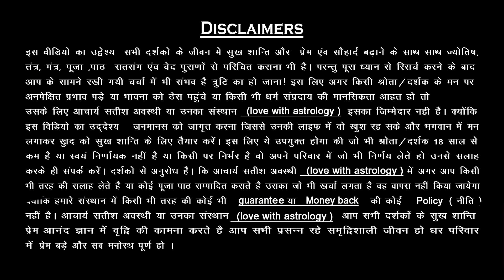इस आसान उपाय से पार्टनर 7 जन्मों तक साथ निभायेगा || Acharya Satish Awasthi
आज समूचे विश्व में जहां आर्थिक और भौतिक विकास की परस्पर होड़ मची है। घर में ढेर सारा बैंक बैलेंस एवं तमाम तरह की गाड़िया और समाज में रुतबा और सम्मान चाहिए। इस भागमभाग में हम प्रेम और मधुरता को मानो भूल से गए हैं रोज़ आपसी झगड़े वैचारिक मतभेद और घर की अशांति से हर दूसरा घर जूझ रहा है जिस कारण किसी की बेटी-दामाद किसी के बेटे और बहु और किसी की निजी वैवाहिक जीवन में तनाव की स्थितियां बढ़ती ही जा रही है आपस के रिश्ते में मानो प्रेम खो सा गया है प्रेम के अभाव में ही ज्यादा झगड़़े हो रहे हैं। विवाद किसी 1 रिश्ते में नहीं है चाहे वो कोई भी रिश्ता हो, भाई-बहन दादा-दादी पति-पत्नी अथवा कोई भी रिश्ता हो। रिश्ते में पश्चिमी बयार (हवा) का ऐसा प्रभाव है कि बस सब स्वाद की चासनी में ही पक रहे है इस भीड़ की शोर में कोई है जो तुम्हे तुम्हारे रिश्तों को सँभालने का काम कर रहा है वो लव विथ एस्ट्रोलॉजी है तो आईये प्रेम की पाठशाला में एक नया पाठ पढ़ें।

क्या आपको आपका पार्टनर छोड़कर चला गया है या फिर ब्लॉक कर दिया है तो आज आपका महत्वपूर्ण दिन है।आपने पार्टनर को वापस लाना है तो यह उपाय आपके लिए है..
नमक के पानी में मिलाकर यह कर दो आपका प्यार भागकर आएगा आगे जानने के लिए आपको जरूर से जरूर वीडियो देखें |

| About Guruji ||

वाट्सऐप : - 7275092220